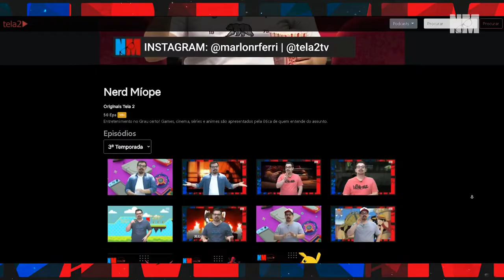Top Gear do Super Nintendo | Nerd Míope # 65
Você que fez parte da Geração Super Nintendo com certeza jogou Top Gear! Muitos outros games de corrida e franquias de sucesso chegaram aos consoles, mas nenhum se compara a esse clássico da nossa infância.

Siga-nos @tela2tv

Divirta-se; Informe-se!